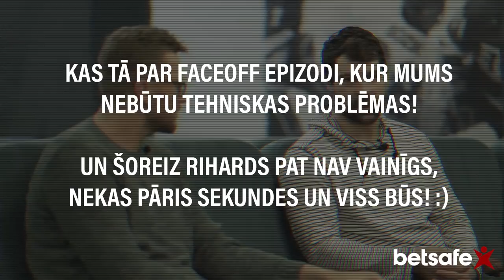Kaspars intervē Kasparu, Dvinskis pret Daugaviņu | FaceOff Podkāsts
Pirms divām nedēļām mūsu Kaspars Dvinskis kopā ar Betsafe sports viesojās Krievijā, un Maskavā viņam bija iespēja apsēsties kopā ar vēlvienu pazīstamu Kasparu, ar Kasparu Daugaviņu. Kā viņam patīk pati Maskava, kā viņam tur iet, ar kuriem citiem Latviešu sportistiem iet vakariņās un kā viņš palīdzēja morāli atbalstīt Elvi, to visu vari noskatīties mūsu spec-epizodē Kaspars intervē Kasparu, Dvinskis pret Daugauviņu!